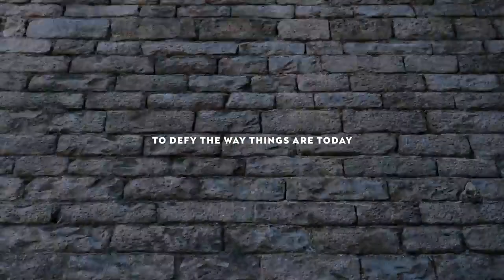Este es CUPRA Born el primer 100% eléctrico de la marca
CUPRA se embarca en una nueva era. Tres años después de su lanzamiento en Terramar, la marca automovilística afronta un 2021 clave en el que aspira a ser el impulso de la transformación de la compañía y a demostrar al mercado que la electrificación y el rendimiento son una perfecta combinación con sus seis variantes híbridas enchufables y el primer modelo 100% eléctrico, CUPRA Born.